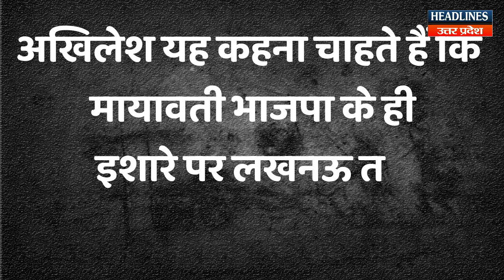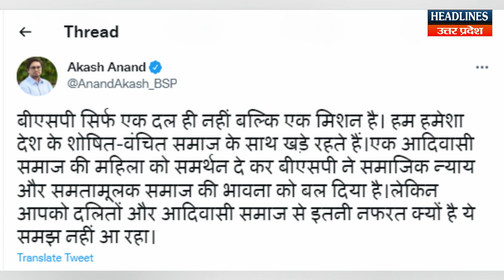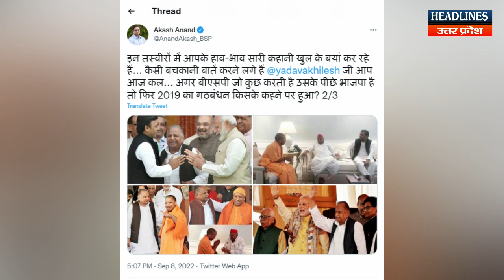2024 चुनाव से पहले अखिलेश ने मायावती पर ये क्या बोल दिया | Headlines UP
2024 चुनाव से पहले अखिलेश ने मायावती पर ये क्या बोल दिया. MUST WATCH THIS FULL VIDEO